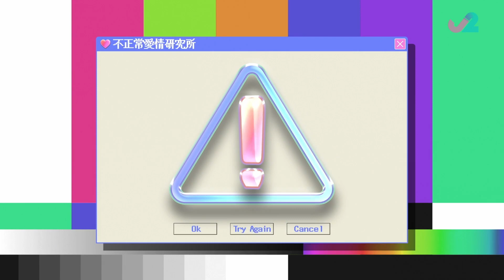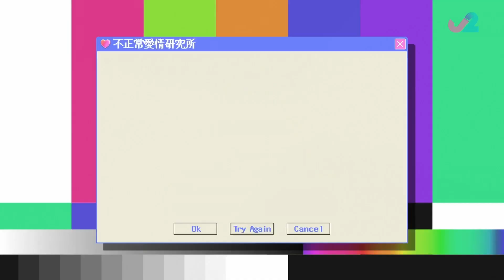過節見家長禮物之選送電器｜送無花果蛋糕被伴侶家長嫌酸好尷尬｜男朋友無心思女友要幫手揀禮物｜黃紫恩 吳兆麟 胡敏芝 麥惠琪 文頌男 不正常愛情研究所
新春期間，愛侶們互相拜年兼「見家長」，過程或遇重重難關。

送禮挑選小型電器、生果或海味禮盒，最能討得世伯、伯母歡心？恭賀說話也要技巧，五人輪流講。頌男竟祝伯母「隻眼越來越大」，再祝世伯「三年抱兩」，即場被「開年」！

若被催促結婚，如何應對？工作提問同樣難答，敏芝、頌男同稱不敢坦白自己當藝人，而何時生仔更是終極難題！至於加分項目，幫手洗碗、按摩可會是搶分位？

此外，主持們還會帶來朋友見家長的尷尬故事。